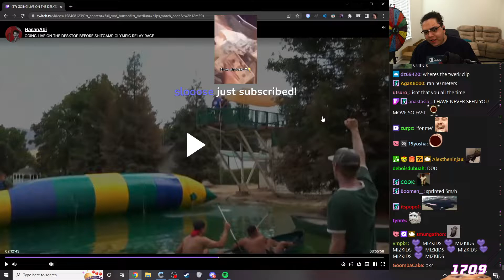Zoil is fast af